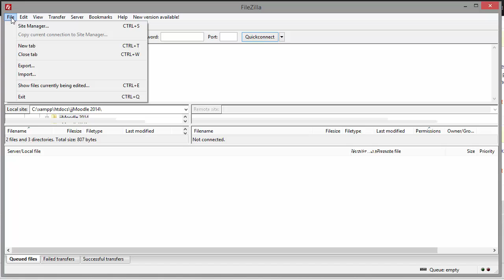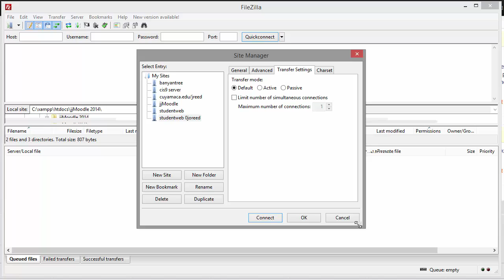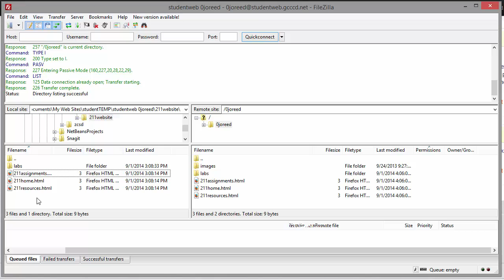filezilla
setting up filezilla to upload to the studentweb server